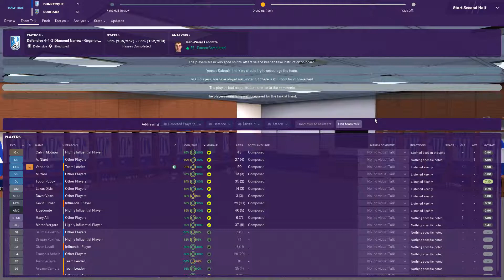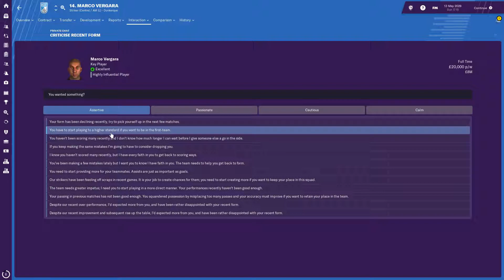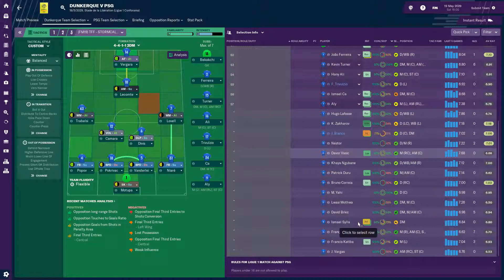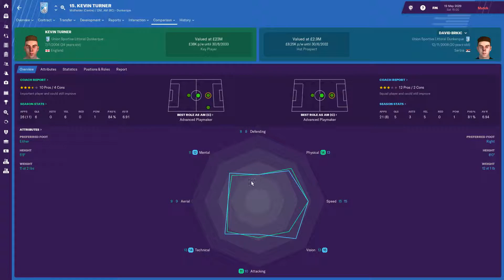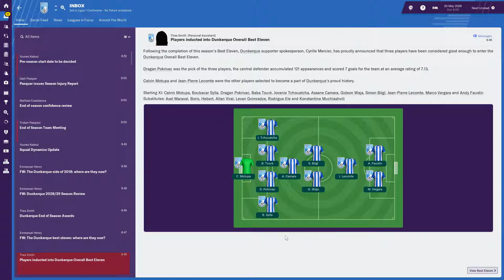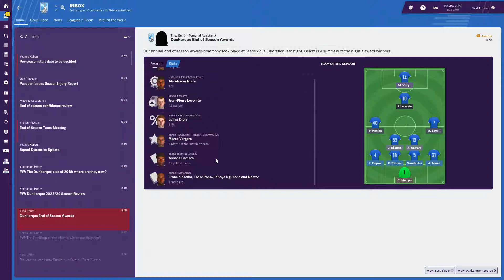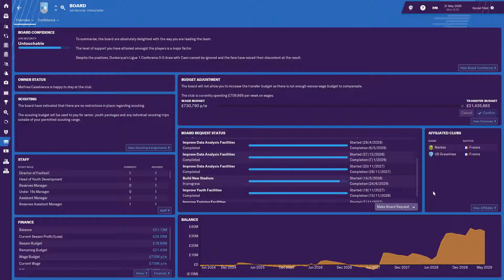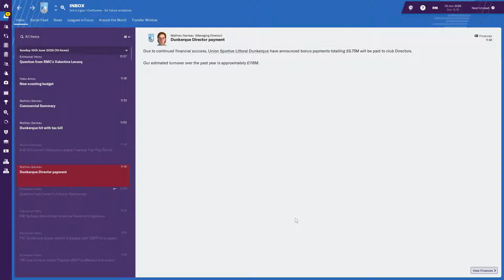FOOTBALL MANAGER 2019: USL Dunkerque | Season 11 Episode 12 | Wonderkids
As our 11th season comes to an end I have a sudden realisation that we have a very good team. Also can we spoil the Champions day by stopping them from getting 100 points?